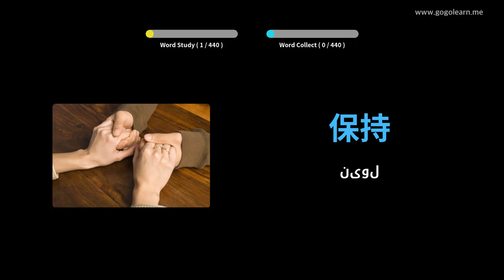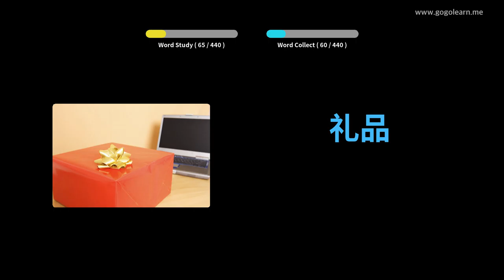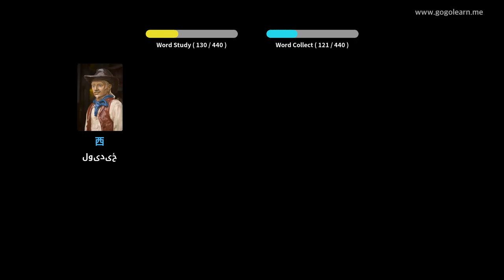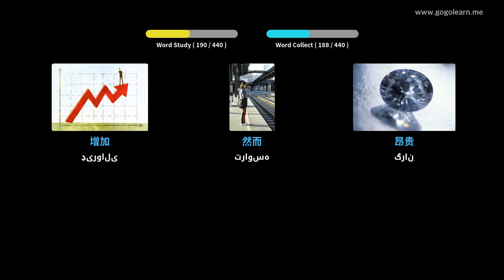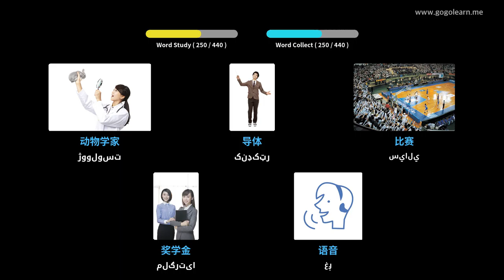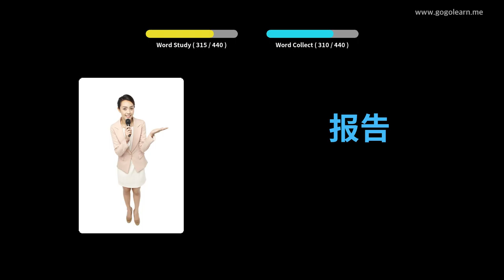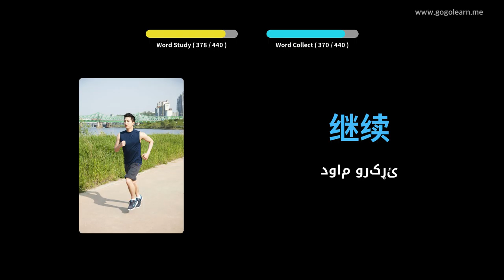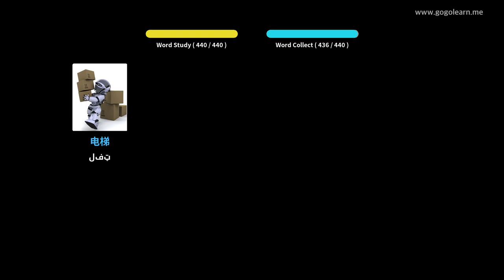د چيني ژبې د زده کړې دوهم ښوونځی | Golearn